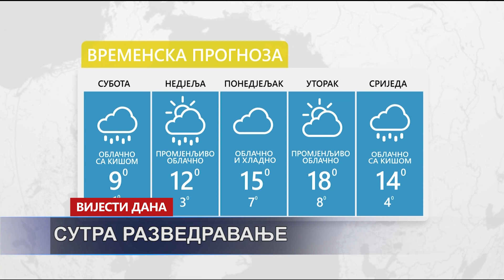Vijesti dana TV K3 - 11.11.2023.